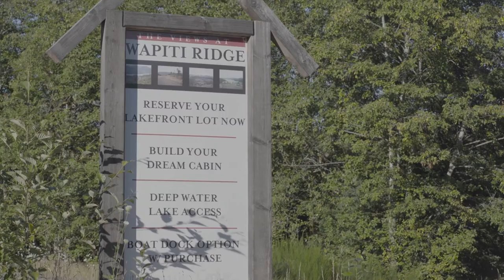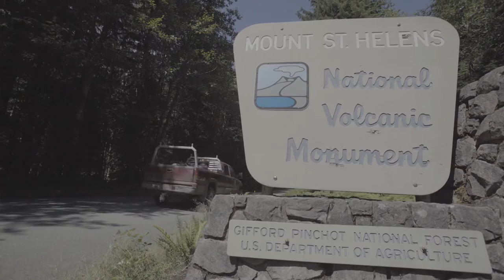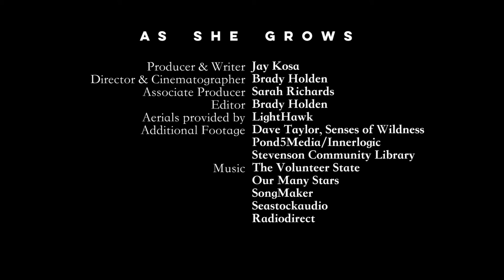As She Grows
As She Grows tells the story of how Columbia Land Trust found middle ground between environmentalism and forestry to conserve 20,000 acres of forestland on the south shoulder of Mount St. Helens. Columbia Land Trust's Forest Conservation Director Cherie Kearney explains how this project conserves land for the benefit of both people and wildlife while providing a compelling model for restoration forestry.